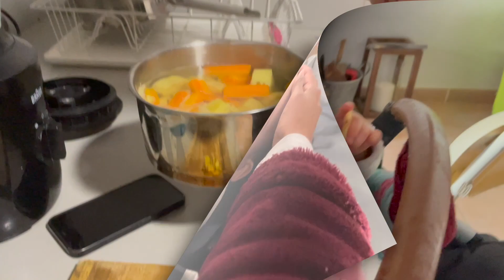SUAMI ISTERI X SEHALUAN/ SUAMI MASAK MASAKAN SENDIRI/ What foods we eat everyday?DETOX Diet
Hi guys today saya nak share video apa yg kami makan setiap hari...